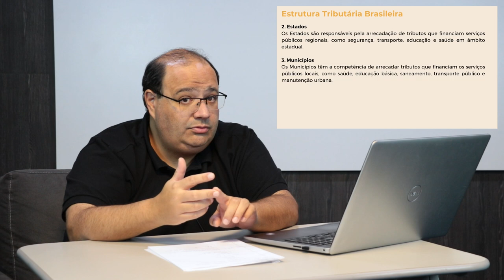[ADMP] - Direito e Legislação Tributária - Auto estudo III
[ADMP] -  Disciplina de Direito e Legislação Tributária com o professor Karlo Vetorazzi para o curso de Administração Pública - EaD da Universidade Estadual do Centro Oeste do Paraná.  Auto estudo III